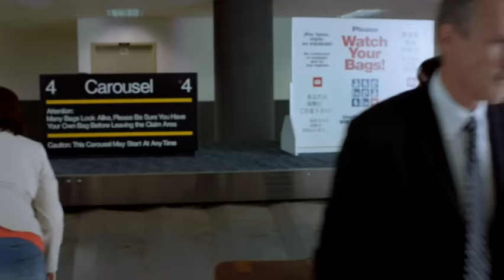David Cook - Come Back to Me (Official Video)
David Cook's official music video for 'Come Back To Me'. Click to listen to David Cook on Spotify

Lyrics

You say you gotta go and find yourself
You say that you're becoming someone else
Don't recognize the face in the mirror
Looking back at you

You say you're leavin
As you look away
I know there's really nothin left to say
Just know i'm here
Whenever you need me

So i'll let you go
I'll set you free
And when you see what you need to see
When you find you come back to me

Take your time i won't go anywhere
Picture you with the wind in your hair
I'll keep your things right where you left them